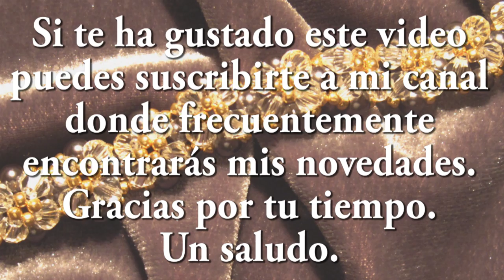DIY - Pulsera tupis cristal y oro - Manualidades y entretenimientos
¡¡¡¡¡ ANIMO A TODOS !
Materiales
perlas de 0,50
tupis 0,4
mostacillas 11/0
sedal de 0,18
aguja del número 11
tijeras

I ENCOURAGE EVERYONE !
materials
0.45 pearls
tupis 0.4
11/0 beads
line of 0.18
number 11 needle
scissors
  Thanks for your time. Greetings

أنا أشجع الجميع !
المواد
0.45 لآلئ
توبس 0.4
11/0 حبات
خط 0.18
إبرة رقم 11
مقص
إذا كنت تحب مقاطع الفيديو الخاصة بي يمكنك أن تعطيني تعليقاتك.
  شكرا على وقتك. تحية طيبة

Я заправляю всех !
материалы
0,45 жемчуга
тупис 0,4
Бусы 11/0
линия 0,18
игла № 11
ножницы
Если вам понравились мои видео, вы можете дать мне свои комментарии.
  Спасибо за ваше время. поздравления

EU INCENTIVO TODOS !
Materiais
0,45 pérolas
tupis 0.4
Contas 11/0
linha de 0,18
agulha número 11
tesoura
Se você gostou dos meus vídeos, pode me comentar?
Não se esqueça de se inscrever, pressione a campainha e o "dedo para cima" para não perder nenhum detalhe das minhas notícias.

INCORAGGIARE TUTTI !
materiale
0.45 perle
tupis 0.4
11/0 perline
linea di 0,18
ago numero 11
forbici
Non dimenticare di iscriverti, premere il campanello e "dito su" in modo da non perdere alcun dettaglio delle mie notizie.
  Grazie per il tuo tempo saluti